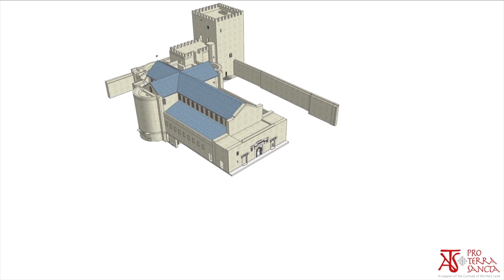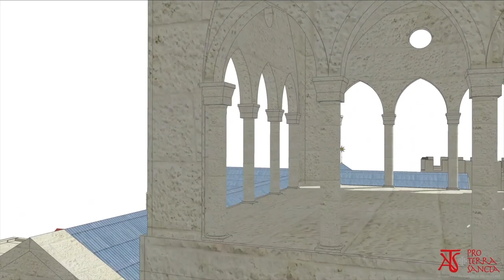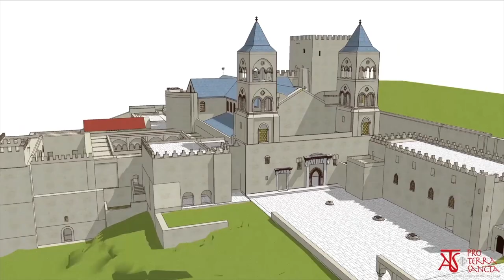Bethléem - Back in time - Chapitre 2 - XIIe siècle